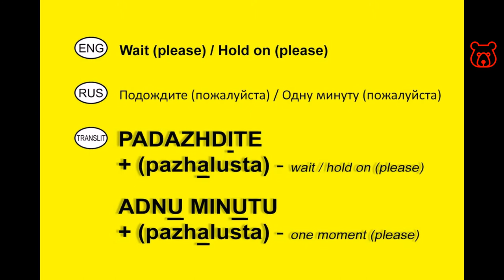How to say in Russian 'WAIT / HOLD ON (please)'. Basic Vocabulary in Russian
WAIT - HOLD ON (please) /
PADAZHDITE (pazhalusta) /
ПОДОЖДИТЕ (пожалуйста)

ONE MOMENT (please) /
ADNU MINUTU (pazhalusta) /
ОДНУ МИНУТУ (пожалуйста)

Welcome!